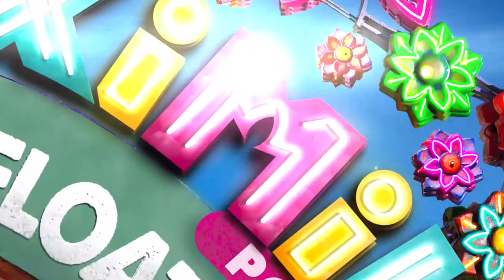Xoximilco Cancún l Mexican Floating Fiesta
Es momento de divertirse y ¡todos están invitados a la fiesta!
Ven a Xoximilco a vivir una experiencia llena de los muchos matices que tiene México por la fiesta. Acompañado de tradiciones, costumbres y el folclor mexicano en cada rincón, te espera una noche muy festiva de principio a fin.

En Xoximilco, una noche de fiesta en Cancún y Riviera Maya se convierte en una gran celebración de las tradiciones, cultura y folclor de México.

Desde tu llegada, la esencia de México se presenta ante ti en una kermés típica con juegos, esquites y una sorpresa musical para inciar una noche llena de emociones.

Es a bordo de una colorida trajinera que te llevará a recorrer los encantadores escenarios naturales de Xoximilco, donde las celebraciones, el baile, los brindis, la música y los divertidos juegos cobran vida.

Durante el recorrido, disfrutarás del aroma y el sabor de todo un país en deliciosos platillos representativos de la gastronomía mexicana que llevan la fiesta a tu paladar. Y como en México no hay celebración sin bebida, podrás disfrutar de la barra libre de tequila, cerveza, refrescos y aguas frescas, para que siempre tengas con qué decir ¡salud!

Para poner el ambiente, los diferentes grupos de música en vivo acompañarán la noche con los ritmos de todo un país que te harán bailar y cantar. Además un guía animador estará contigo en todo momento, poniendo juegos, contando historias divertidas e invitando a todos a pasar una gran noche.

Ven a Xoximilco Cancún a vibrar con las expresiones genuinas de un México lleno de alegría y pasión por la fiesta.

Atención a Clientes / Ventas:

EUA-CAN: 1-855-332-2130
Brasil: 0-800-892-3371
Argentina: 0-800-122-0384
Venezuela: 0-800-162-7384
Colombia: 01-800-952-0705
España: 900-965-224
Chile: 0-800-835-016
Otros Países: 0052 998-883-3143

Horarios de Atención: (GMT -05:00)

Come to discover the festive and fun side of Mexico, everyone’s invited!

At Xoximilco, a night of party in Cancun and Riviera Maya becomes a great celebration of the traditions, culture and folklore of Mexico.

From the second you arrive, Mexico’s essence presents before you with a Mexican carnival with games, snacks and a musical surprise to start an evening full of emotions.

It’s on board a colorful Mexican gondola, that will take you on a ride through the charming natural scenarios of Xoximilco, where the celebrations, dancing, singing, the toasts and fun games take place.

During the ride, you will enjoy the scents and flavors of a whole country with a delicious dinner with the distinct tastes of Mexican cuisine. And because in Mexico there is no party without drinking, the open bar of tequila, beer, soft drinks and fresh flavored waters will have you shouting all the time, cheers!

The different ensembles playing live music will set the mood so you can dance and sing with the rhythms of the entire country. In addition, a personable host will be with you at all time with games, telling fun stories and guaranteeing a joyful night.

Come to Xoximilco Cancun to tremble with authentic expressions of a Mexico full of happiness and passion for partying.

All of Mexico’s folklore and passion for partying is at Xoximilco Cancun.

Customer Service / Sales:

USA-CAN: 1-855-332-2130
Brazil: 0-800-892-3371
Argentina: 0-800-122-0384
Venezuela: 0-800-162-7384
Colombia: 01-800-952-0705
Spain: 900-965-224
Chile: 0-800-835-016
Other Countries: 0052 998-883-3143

Call Center Opening Hours: (GMT -05:00)